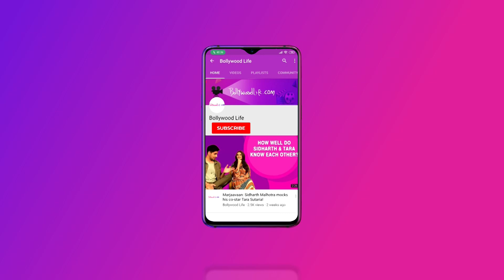Top 5 | Kartik Aaryan Deletes Controversial ROTI Video | Vicky Kaushal Admits That He Is A 'FATTU'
Kartik Aaryan deletes controversial roti video
The actor received a lot of flak for the video which also featured his sister.

Saif didn’t expect Tanhaji to do so well
Also starring Ajay Devgn, it’s one of the most successful films of 2020.

Ranbir looks badass in REJECTED Bombay Velvet posters
The 2015 film was a disaster at the box office.

Sunidhi and Hitesh aren’t separating
‘It’s not true,’ says Hitesh on their separation rumours.

Vicky Kaushal admits that he is a 'fattu'
He’s scared of horror films.